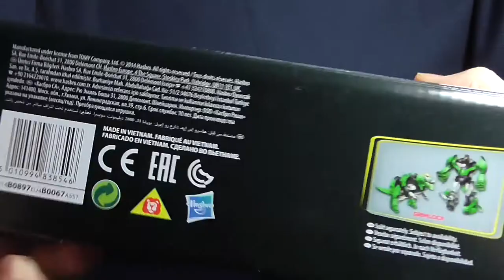Robots in Disguise - 2015 - Three-Step-Changer Bumblebee